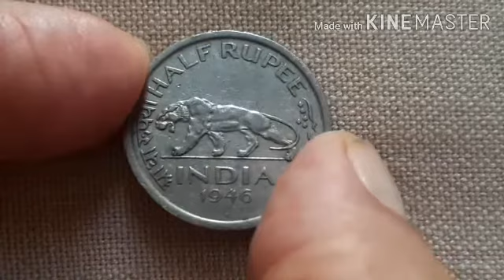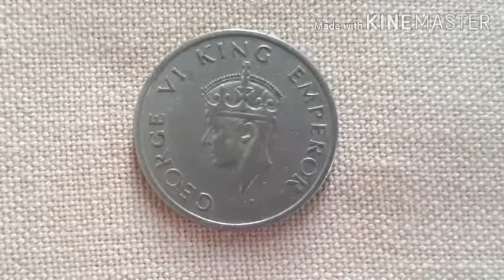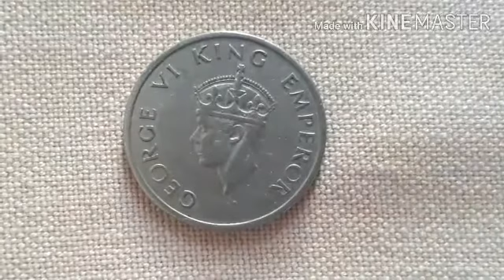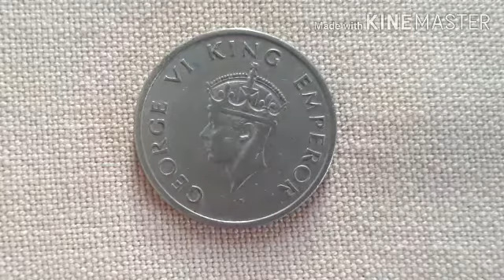1946 Half Rupee Indian British Coin value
Features:

1946 Half Rupee
Type: Standard Circulation Coin
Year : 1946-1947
Currency: Rupee
Composition: Nickel
Weight: 5.83g
Diameter: 24mm
Thickness: 1.64mm
Shape: Round
Orientation: Medal alignment
Demonetized: yes
References: KM#553